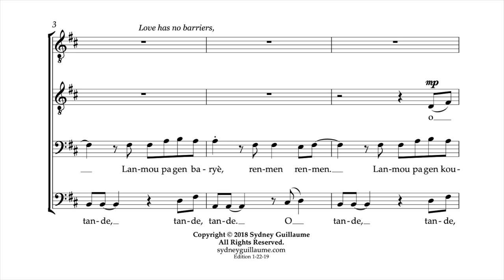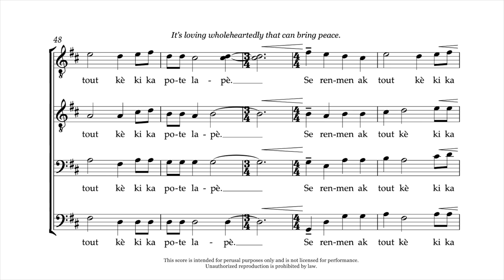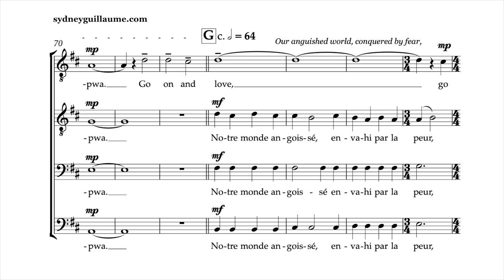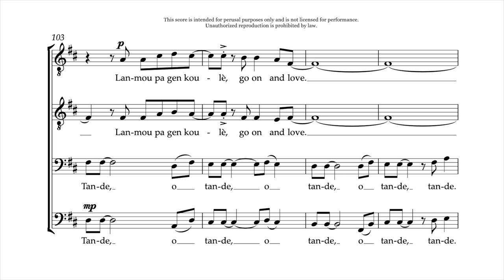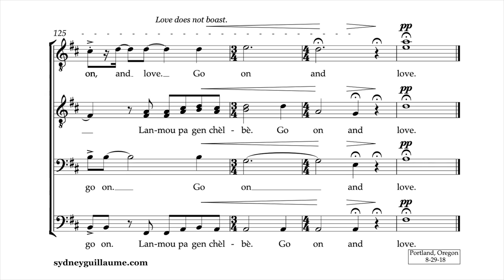Renmen Renmen ( Go on and Love ) by Sydney Guillaume {score video} - TTBB Chorus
Recording:
Cantus Vocal Ensemble
for the sheet music, practice tracks and audio pronunciation guide of text, go
English Translation of French and Haitian Creole text:

Listen, listen…
Love has no color, love has no barriers,
Go on and love.

Citizens of the world, this concerns us all,
All veins reach the heart - we are humanity.
Love has no color, love does not boast.
Love without prejudice surpasses all barriers.

Hatred and violence are the worst illness.
Wickedness and war don’t create paradise.
It’s loving wholeheartedly that can bring peace.

Loving is the answer… Love has no color.
Loving is the only hope… Love does not boast.
Love is the answer. Loving is the only hope.

Our anguished world, conquered by fear,
Never ceases to knock at the doors of Salvation.
It matters not if you are powerful, a beggar or miserable,
To give of your love remains incomparable.